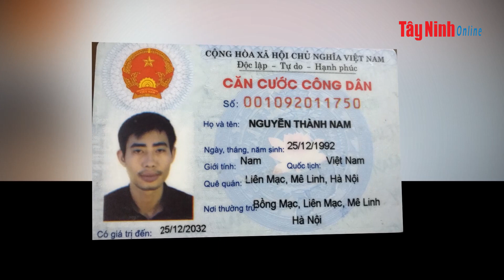Đã tìm thấy người trốn khỏi khu cách ly Covid-19 ở Châu Thành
BTNO - Sáng nay (30.3), bằng các biện pháp nghiệp vụ, các cơ quan chức năng đã tìm được Nguyễn Thành Nam, người đã trốn khỏi nơi cách ly tập trung tại xã Thành Long, huyện Châu Thành, tỉnh Tây Ninh khi đang trong thời gian phải cách ly vào tối ngày 29.3.